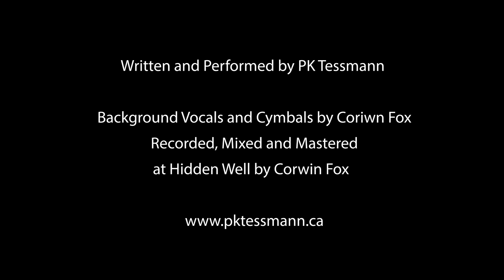Atmosphere - PK Tessmann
In the book Three Cups of Tea,  the author places a quote from a Persian proverb in the first chapter that says "When it's dark enough, you can see the stars".  While reading this, I immediately imagined myself floating into a dark, quiet space to gain clarity on all the little bits of light there are in life - even when things feel really dark and lonely.

I recommend listening with headphones/earbuds while laying on the floor with your eyes closed.

Credits:

PK Tessmann: Vocals, Acoustic Guitar, Electric Guitar, Synthesizer, Piano, Organ, Electronics.
Corwin Fox: Vocals, Cymbals, Recording, Mixing & Mastering

Lyrics:

Fall off the Earth
In a fine line
Bring all my firsts
All at one time

Separate, Float
Mingle with the atmosphere
Savouring the antidote
No one knows I'm here

When it's dark enough
You can see the stars
When it's quiet
I can hear my heart

Wipe away that tear
It's gone way too far
It's been trickling for years
And now it's left a scar

When it's quiet
My heart
My heart
My heart